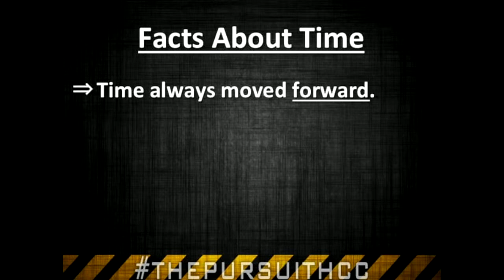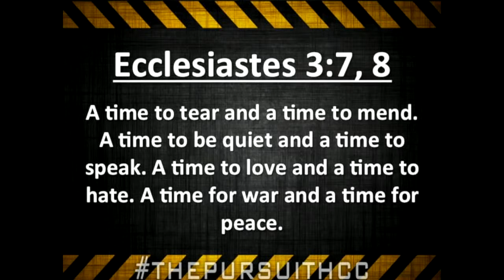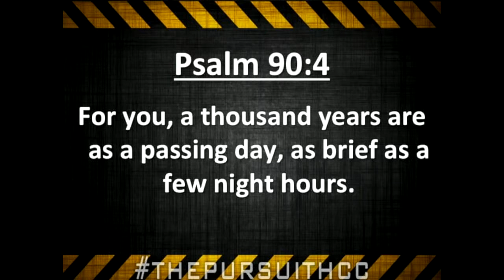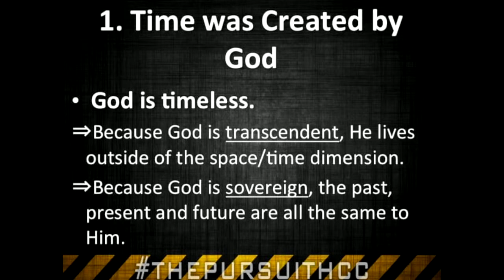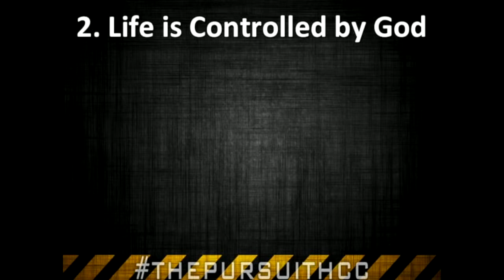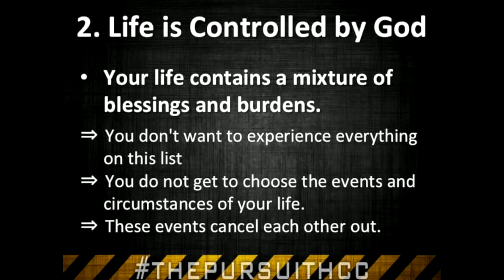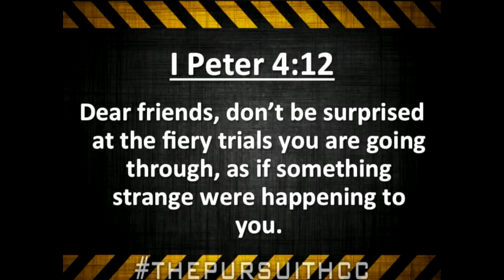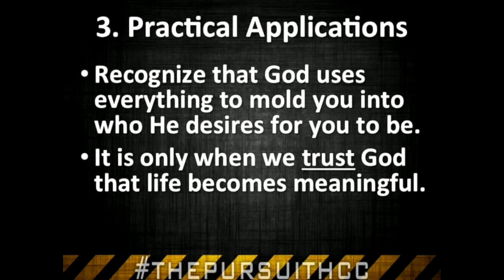In His Time - 9/7/14